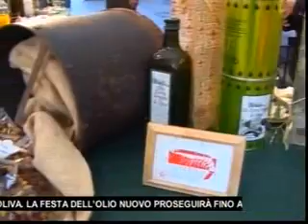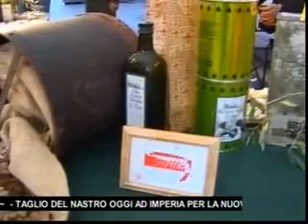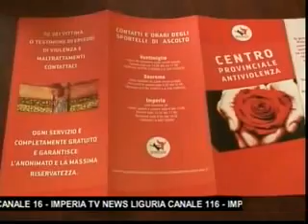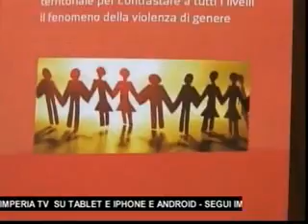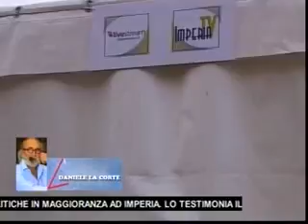TG SERA VENERDI 11 NOVEMBRE 2016